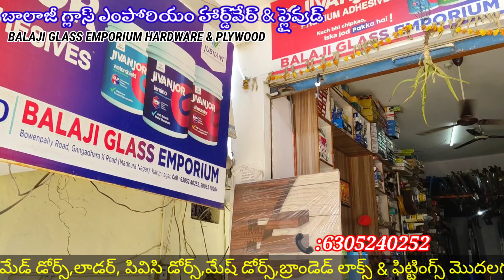BALAJI GLASS EMPORIUM HARDWARE & PLYWOOD#GANGADHARA PLYWOOD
బాలాజీ గ్లాస్ ఎంపోరియం హార్డ్‌వేర్ & ప్లైవుడ్గంగాధర ప్లైవుడ్